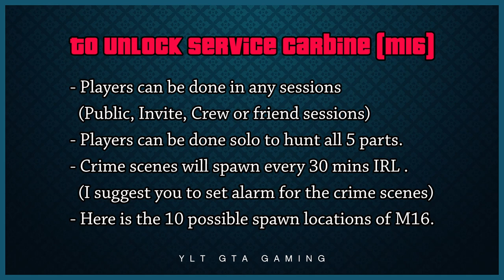How to unlock the new service carbine rifle M16 in GTA Online & all possible locations!